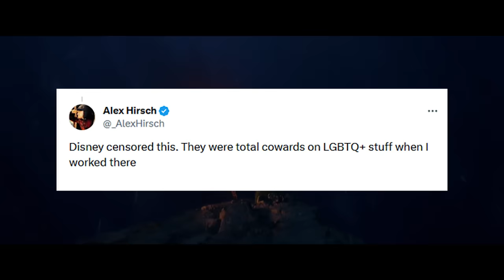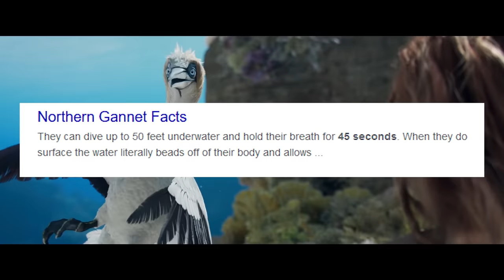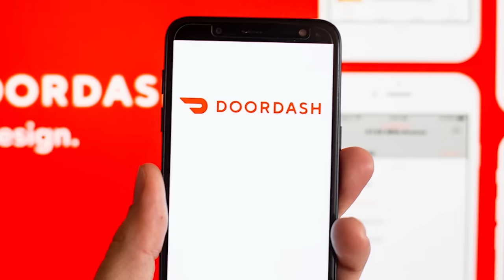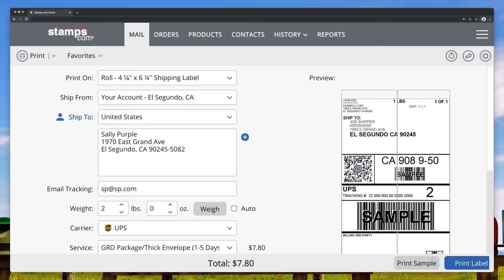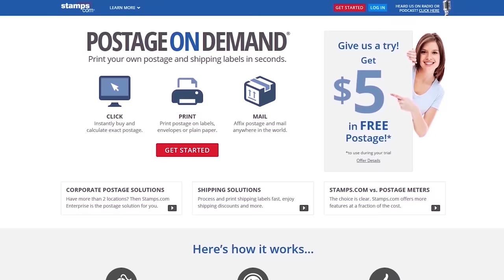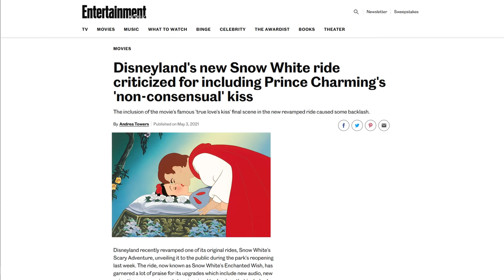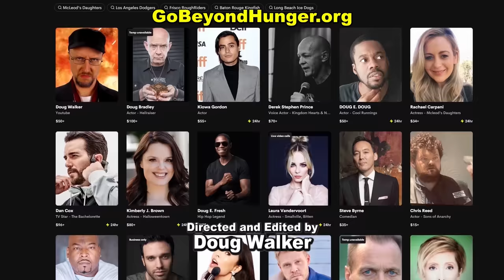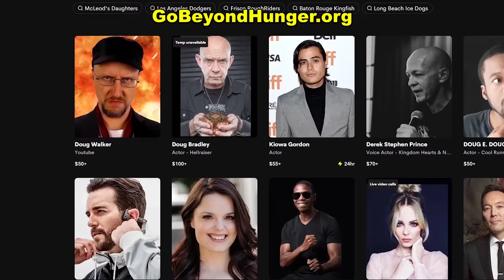The Little Mermaid (2023) - Nostalgia Critic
Get a 4-week trial, free postage, and a digital scale .

The Disney remakes never seem to stop, but can NC find anything good in this latest installment? Nostalgia Critic takes a look at The Little Mermaid.

The Little Mermaid is a 2023 American musical romantic fantasy film directed by Rob Marshall from a screenplay written by David Magee. Co-produced by Walt Disney Pictures, DeLuca Marshall, and Marc Platt Productions, it is a live-action adaptation of Disney's 1989 animated film of the same name, which itself is loosely based on the 1837 fairy tale by Hans Christian Andersen. The film stars singer Halle Bailey in the title role, alongside Jonah Hauer-King, Daveed Diggs, Awkwafina, Jacob Tremblay, Noma Dumezweni, Art Malik, Javier Bardem and Melissa McCarthy. The plot follows the mermaid princess Ariel, who is fascinated with the human world; after saving Prince Eric from a shipwreck, she makes a deal with the sea witch Ursula to walk on land.